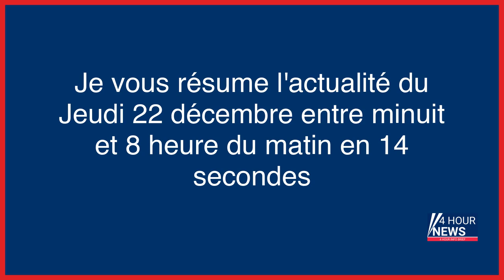Résumé de l'actualité du jour : Jeudi 22 décembre entre 0h et 8h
- Zelensky à Washington : offensive de charme lors d’une visite historique